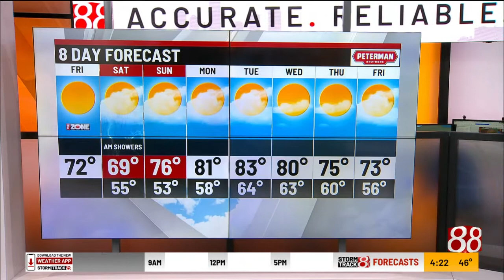Friday forecast from Stephanie Mead